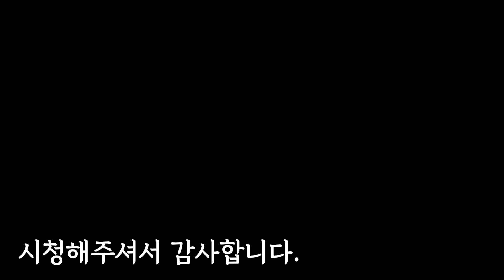금정산 이상한 바위들2 | 외계인 바위 남근석 주먹바위 연꽃바위 등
작년에 만든 금정산 이상한 바위편이 유투브 알고리즘을 잠시 탔는지
조회수가 많이 나와서 2번째 영상을 만들어보았습니다.

고당봉에서 북문 4망루 3망루 사이에 재미난 바위를 찾아보았습니다.

부채바위 무명바위는 많이들 아시고

코끼리바위 외계인바위 남근석 연꽃바위 주먹바위 등

재미나게 닮은 바위가 많더라구요

제가 이름지은 바위도 몇개 있습니다 ㅎㅎ

이런 바위 찾는 등산도 재미있습니다.